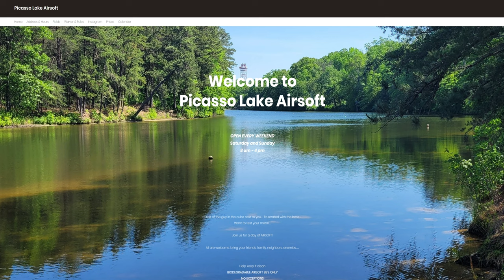Picasso Lake airsoft footage of the Hatfield vs McCoy event with commentary 7 22 2023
In this video, we filmed the Hatfield vs McCoy airsoft event at Picasso Lake and put together a commentary to go with the footage. I did the ok for my first game but it was kind of wild some of the thing that happen at the event